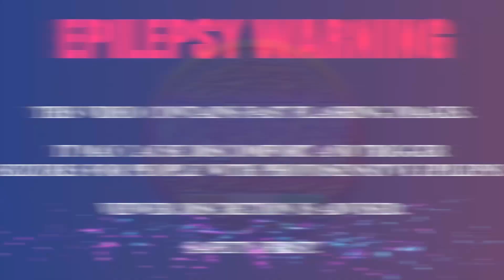Dark Cloud Stop Motion Effect Green Screen+Overlays | mvstudio | DarkCloud | Chroma Key 2021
► To use any VFX Asset produced my this channel you need to be a Subscriber of this channel, and Must provide Credit: [VFX by @MultiVerse Studio
► The effect should not be the main constituent of the video.

*: (=’ :’) : Thanks For Visiting My Channel, Please Visit Again.